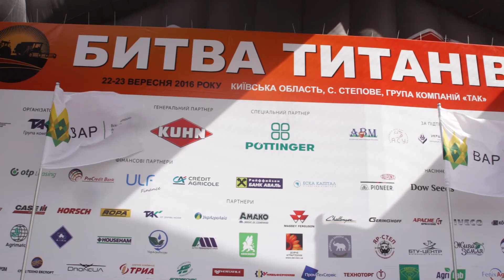KUHN Битва Титанів 2016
Дводенна найбільша практична демонстрація техніки в польових умовах в Україні Битва Титанів.
22-23 вересня 2016 року в селі Степове Київської області.